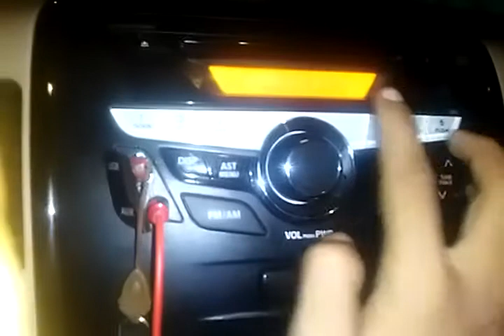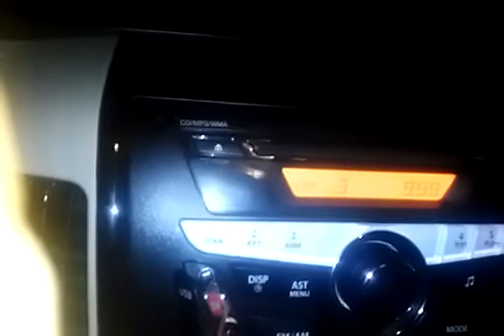Wagon r music system